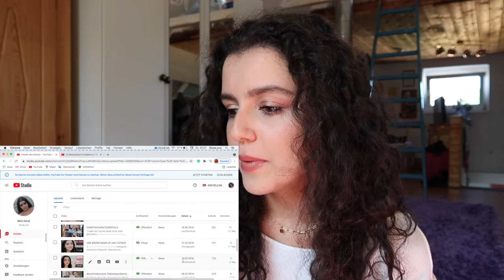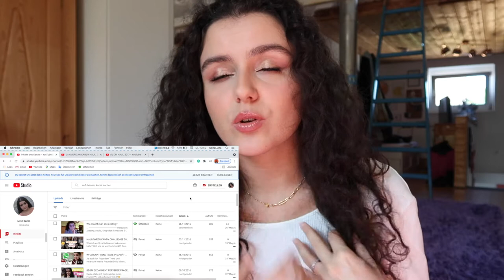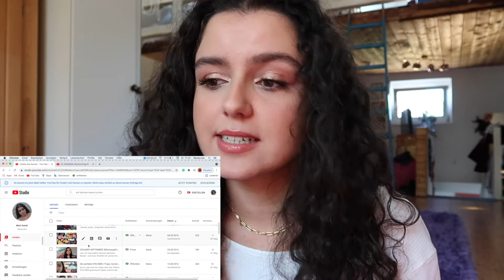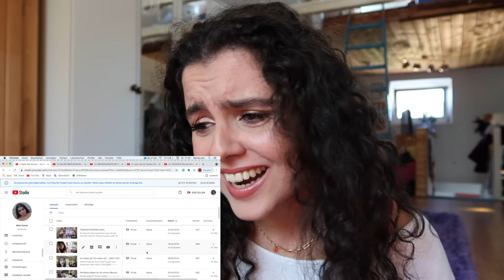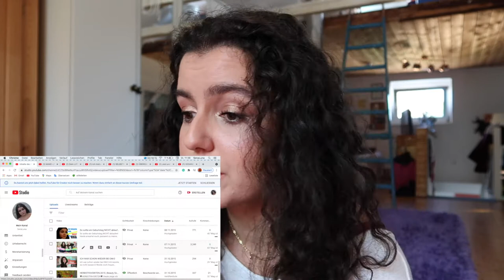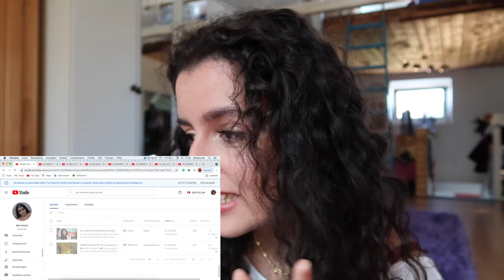Videos der letzten 7 Jahre zusammen anschauen (Privat gestellte)👀🎊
Sieben Jahre YouTube!!! Zum Jubiläum schauen wir uns gemeinsam meine alten, nicht mehr öffentlichen Videos an und reden ein wenig darüber, was die letzten Jahre so passiert ist.
Vielen Dank, dass Ihr diese Reise begleitet habt, mich inspiriert und weiterbildet. Auf weitere 7 Jahre!🎉🎉🎉

EQUIPMENT:
Kamera*: NikonD5100
Vlogkamera*: Canon G7x Mark 2
Stativ: hama star 61
Schnittprogramm: Imovie
Mikrofon*: Rode Rycote
Thumbnails: PhotoScape X

1210 Abonennten♥